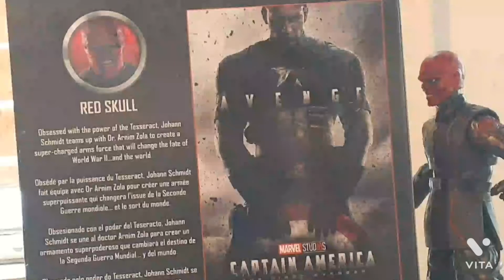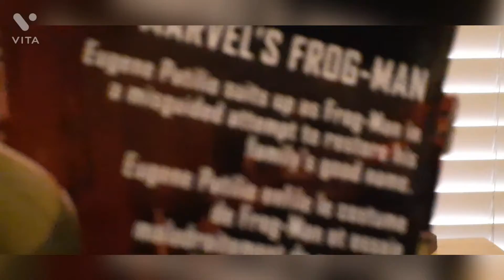Marvel legends frongman action figure review